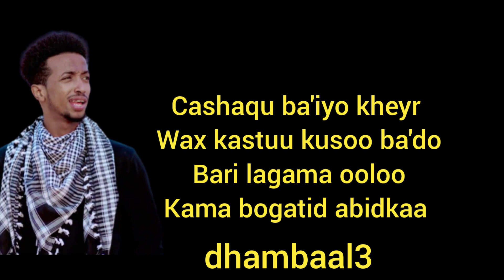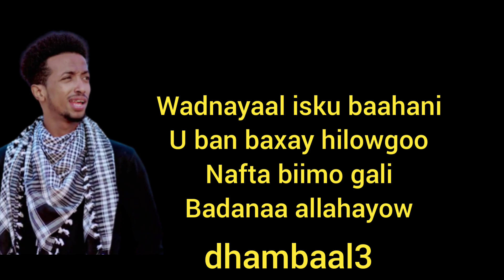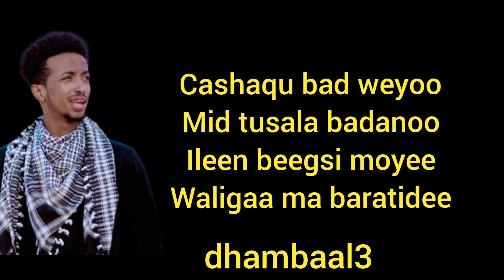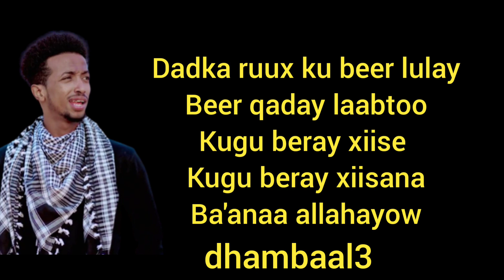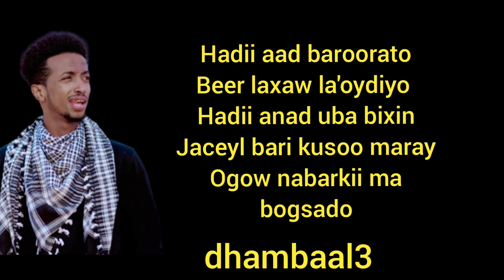Suheyb yare Cashaqu ba'iyo kheyr wax kastoo kusoo bado